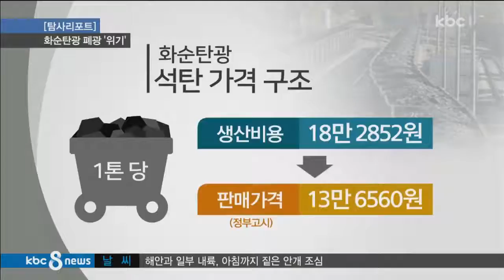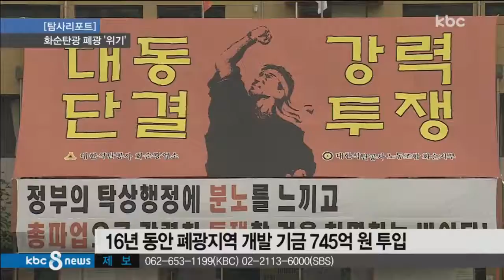[NEWS] 화순탄광 내년 폐광?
[NEWS]
화순탄광 내년 폐광?
✔ 광주·전남 모든 소식!